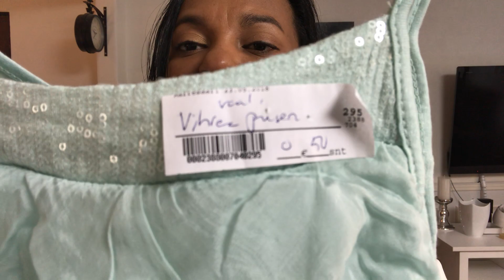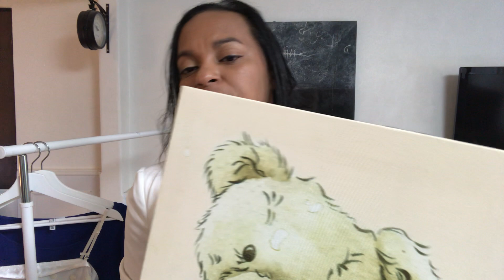Achados de Brechó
Neste vídeo eu trago para vocês as comprinhas que eu fiz no brechó aqui na Finlândia.

✨ Você sabia que curtir o vídeo me ajuda muito, né? Aaahh! E não deixe de comentar aqui embaixo, pois é através do seu comentário que eu posso saber se você está gostando dos vídeos. Seja elogios, críticas ou sugestões, eu quero saber a sua opinião.. 😉